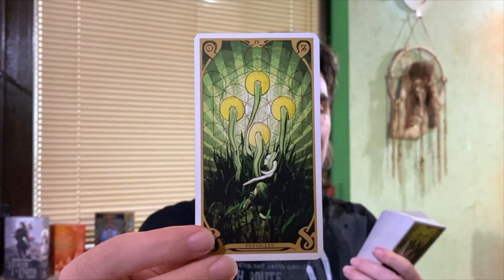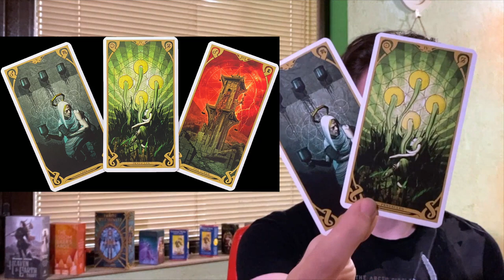🌊 The result of your choices ❤ Daily Tarot June 9 2022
Background Photo by Stephen Leonardi on Unsplash